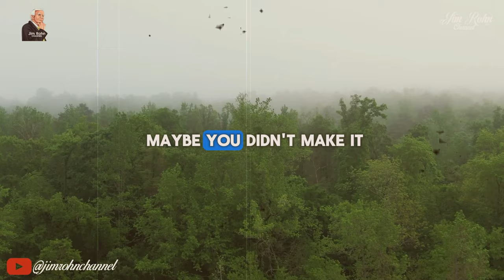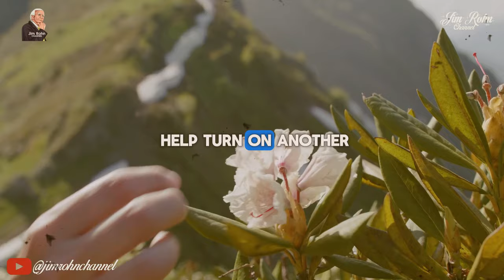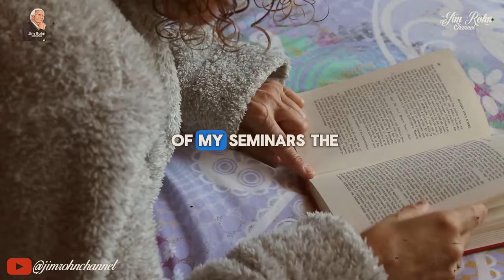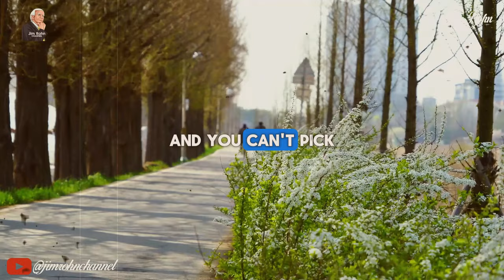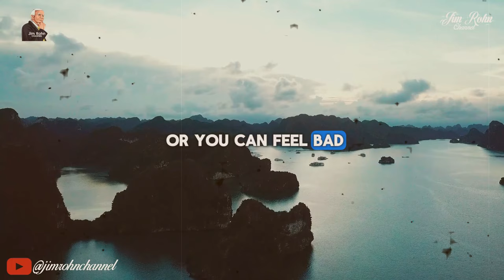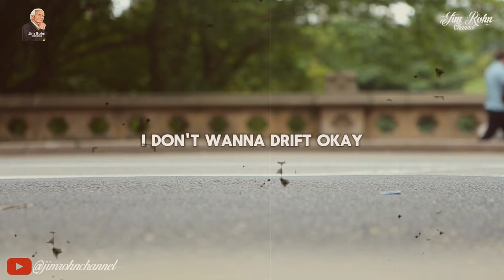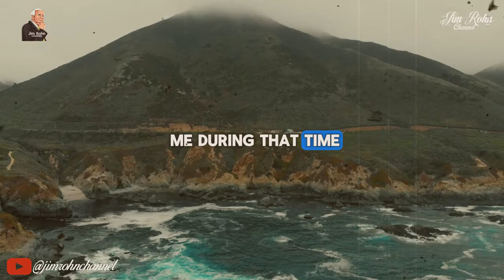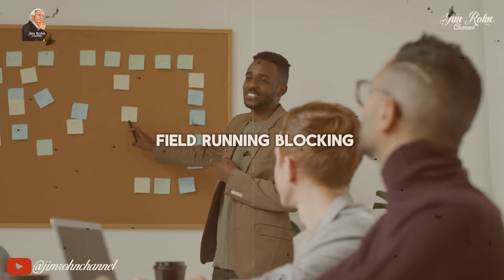Jim Rohn - Beware Of Time Sucker - Jim Rohn Motivational Speech Positive Thinking